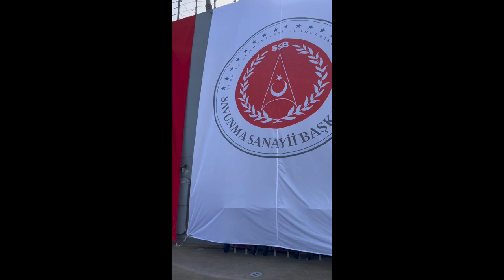TCG Anadolu teslimat için gün sayıyor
Kamuoyu uçak gemisi diye bilse de TCG Anadolu, Çok Maksatlı Amfibi Hücum Gemisi. 700 asker ve zırhlı araçlarını taşıyabiliyor. Güvertesi 10 helikopter ve 50’nin üzerindeki İHA kapasiteli. Barış zamanı doğal afetler için yardım götürebilecek. Yüzer hastane olarak kullanılabilecek. Gemi, 13 tank, 27 zırhlı amfibi hücum aracı taşıyabiliyor. Hizmete giriş 2022 sonu.